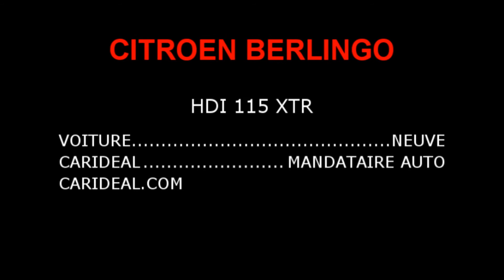citroen berlingo hdi 115 xtr neuf mandataire automobile chambery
Citroen Berlingo HDI 115 XTR Neuf d'importation CEE livré par mandataire automobile. De couleur Nocciola et équipé avec beaucoup d'option, comme le modutop, la lunette arrière ouvrante le pack black, radar de recul, roue de secours, régulateur et pack visibilité.